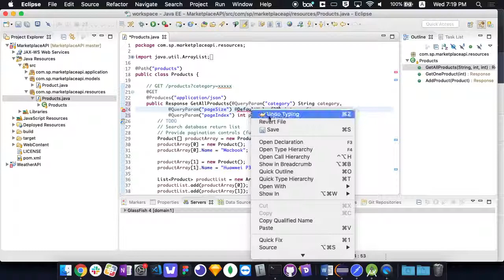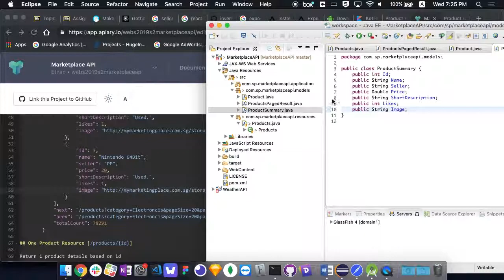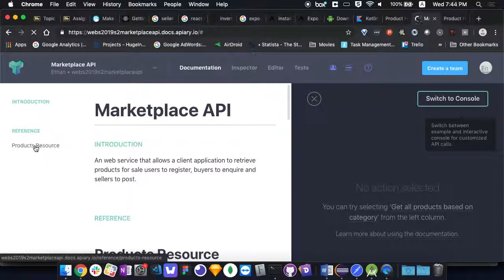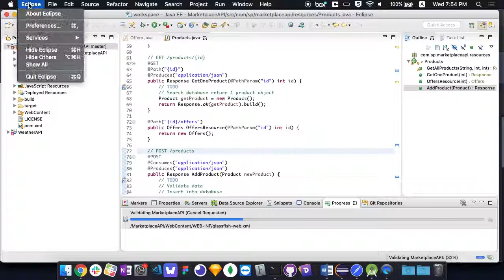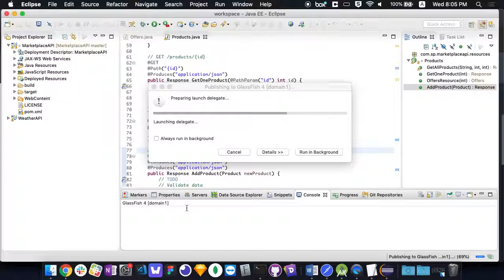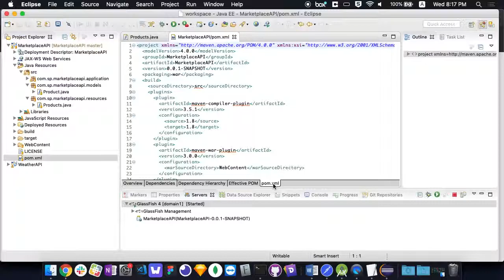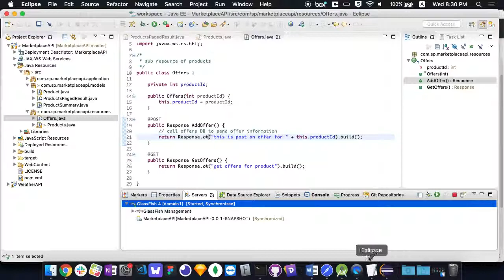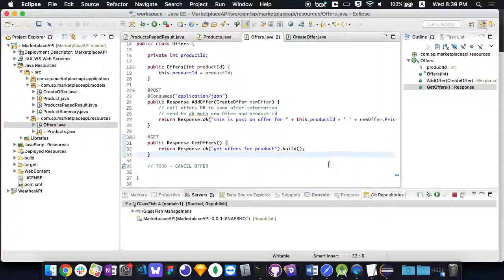SP WEBS - Marketplace API Part 2